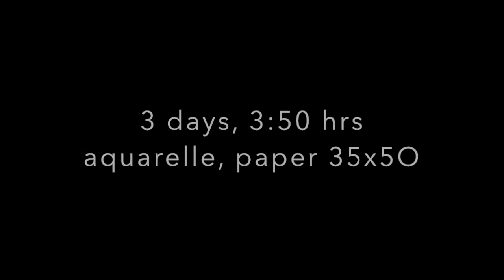ryba by Nastasia Pashina